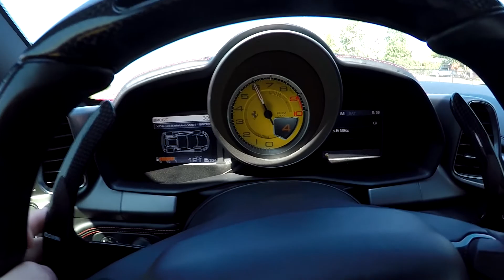Ferrari 458 Italia: Ferrari 458 italia chasing a Lambo Performonte!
Ferrari 458 Italia: Ferrari 458 Italia chasing a Lamborghini Huracan Performante through the back roads! The Ferrari 458 Iitala is not evenly matched with only 562 HP and 398 lb-ft vs the Huracans 631 HP and 443 lb-ft of torque!